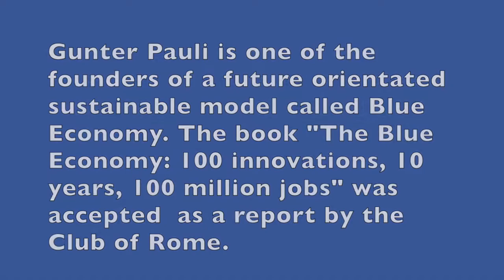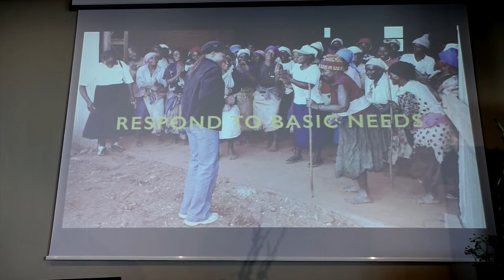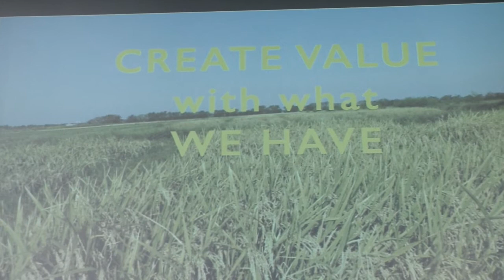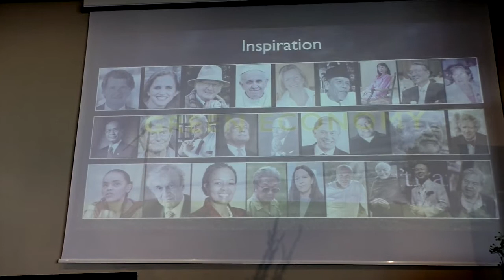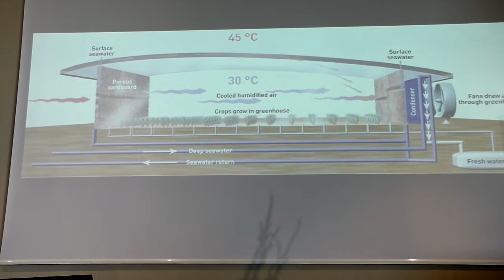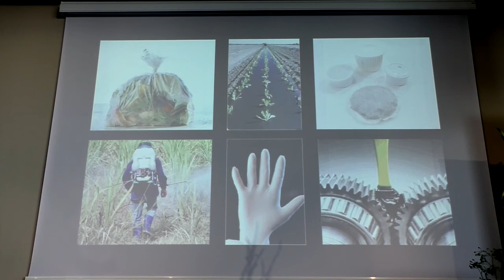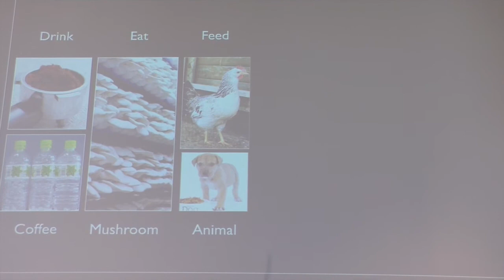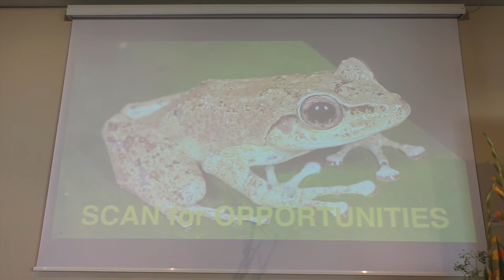Gunter Pauli: Blue Economy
Gunter Pauli is one of the founders of a future orientated sustainable model called Blue Economy. The book "The Blue Economy: 100 innovations, 10 years, 100 million jobs" was accepted as a report by the Club of Rome. Gunter Pauli presented some of his amazing Blue Economy projects at the IFOAM EU Organic Congress in Tallinn.